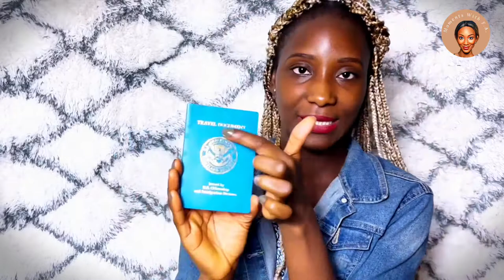Why It Took Me 20 Years Before Going Back Home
This is my story, what's yours?